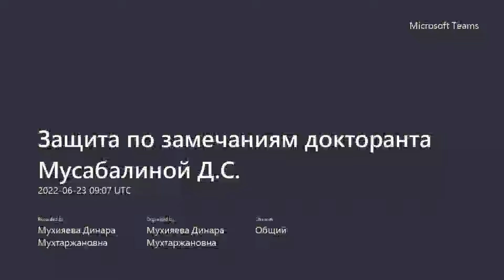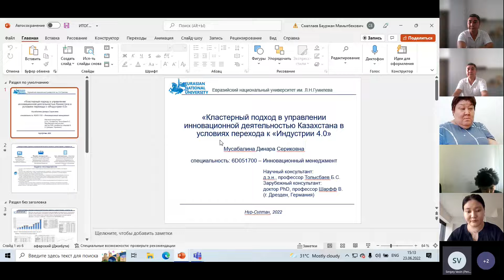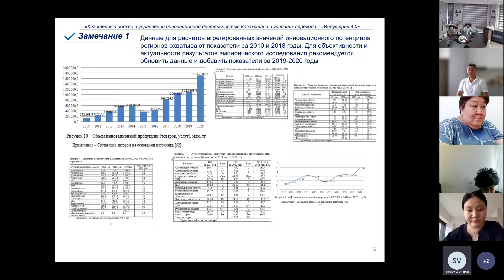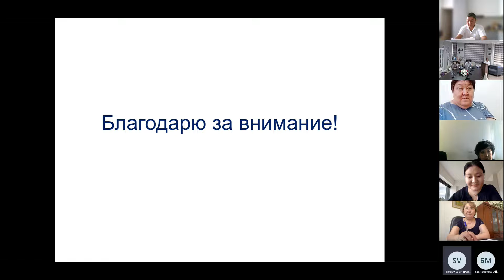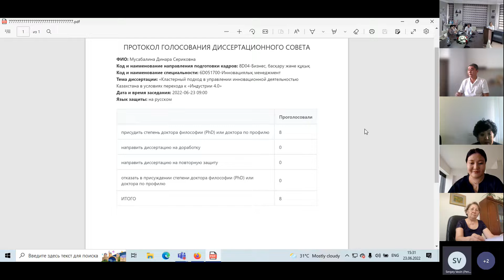Защита диссертации PhD Мусабалиной Д.С.